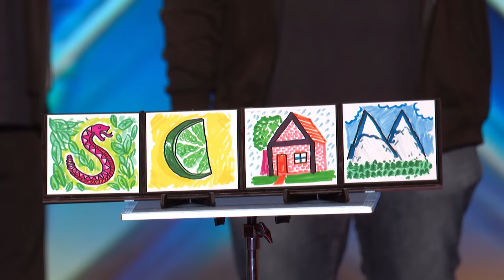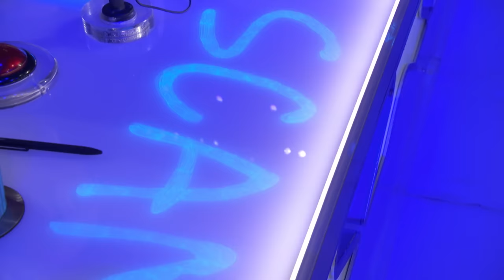10-year-old magician Ryland delivers an UNBELIEVABLE performance! | Auditions | AGT 2023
This kid's got talent! Ryland brings his magical powers to the AGT stage.